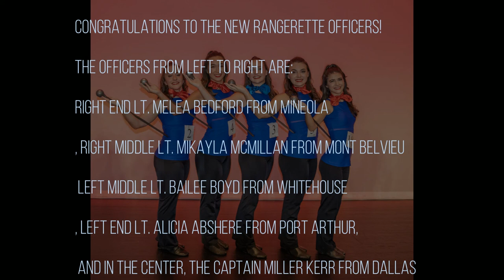2022 Rangerettes Showoffs Of Kilgore College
The Vietnam vet just moved to Kilgore Texas. You will be watching the Kilgore college 2022 Rangerettes Showoffs. The Rangerettes have a show to decide who will serve as their officers for the new year. This is highlights from this year.